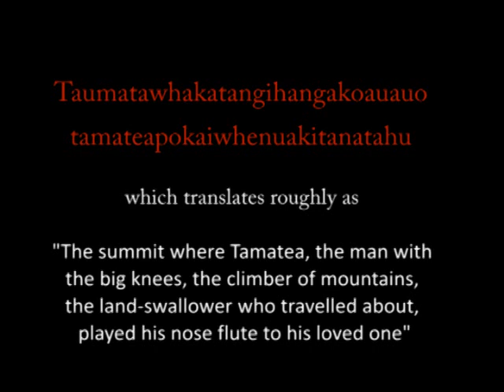Taumatawhakatangihangakoauauotamateapokaiwhenuakitanatahu.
translates roughly as "The summit where Tamatea, the man with the big knees, the climber of mountains, the land-swallower who travelled about, played his nose flute to his loved one". At 85 letters, it has been listed in the Guinness World Records as one of the longest place names in the world.